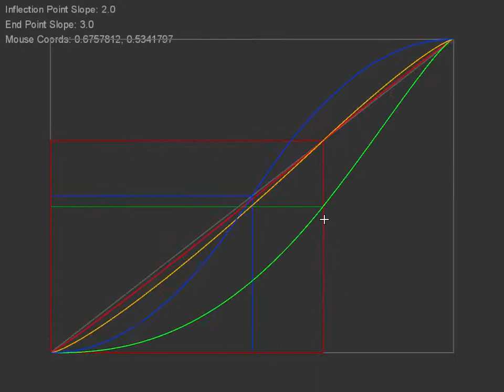S-Curve Algorithm in Processing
S-Curve algorithm implemented in Processing.